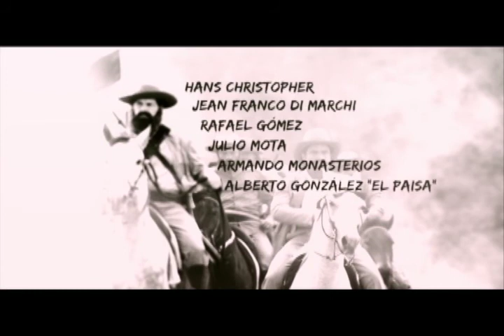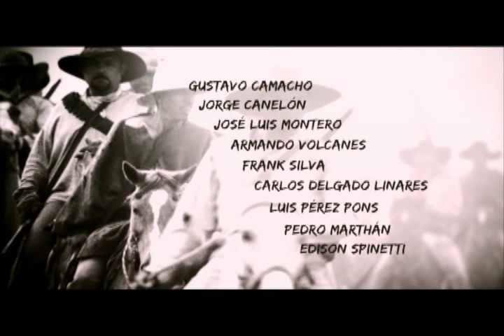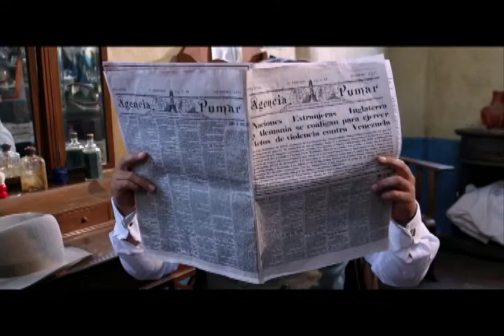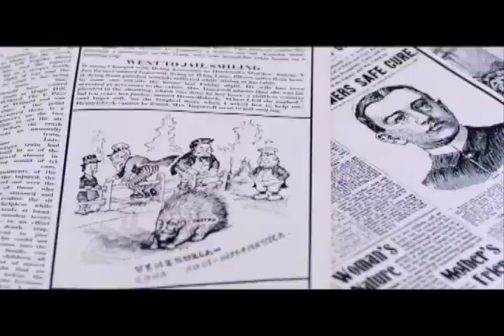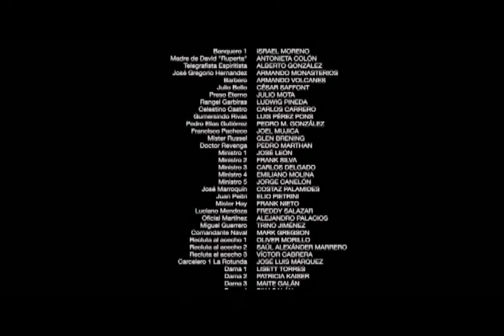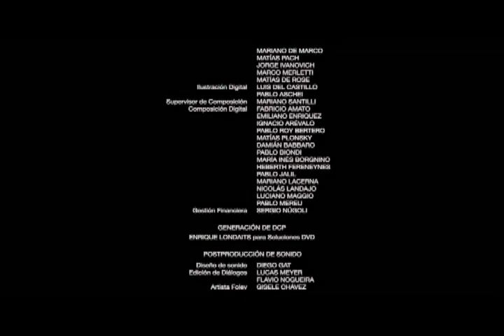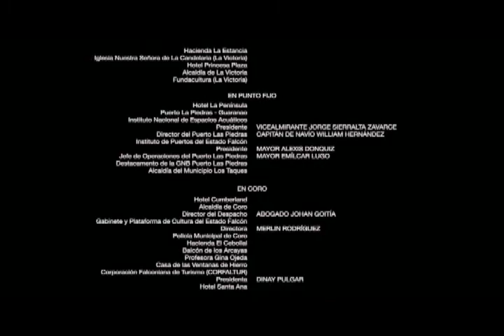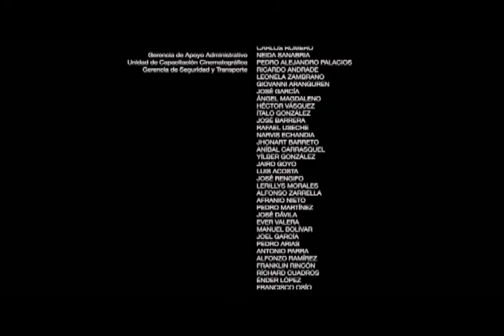LM 2/4 Película Completa CINEFORO PLANTA INSOLENTE (1/4 present., 2/4 film, 3/4 panel 4/4 público)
La Librería Mediática ESPECIAL S/N RESUMEN CINEFORO LA PLANTA INSOLENTE UMBV
Estreno en VTV Sábado 27/10/18 9:00 am en el marco de un nuevo aniversario el 28/10 del natalicio de Simón Rodríguez y de la Declaración de Venezuela como Territorio Libre de Analfabetismo.
Resumen (51:54 minutos) de Cineforo “Foro Permanente Educación Crítica sobre Medios de Comunicación”  sobre “La Planta Insolente”, película venezolana (Villa del Cine, 2017), realizado en el Teatro de la Academia Militar Bolivariana el 26/9/18 junto a la Universidad Militar Bolivariana, Cinemateca Nacional de Venezuela y La Librería Mediática.

LM CINEFORO PLANTA INSOLENTE (1/4 presentación, 2/4 película, 3/4 panelistas 4/4 público asistente)
Cineforo completo La Planta Insolente incluyendo la película, sin cortes, acá:
Parte 1
38 minutos. Presentación Bonilla, Reseña libro La Gran Emboscada Quintero (Descarga gratuita acá , Reseña película y comentarios Foro Permanente Educación Crítica sobre Medios de Comunicación y Análisis Crítico de Medios por Duarte y Matute.
Parte 2
Partes 3 y 4
38 minutos aproximadamente cada parte, total 76 minutos. Cineforo. Panelistas José Bonilla, Carlos Quintero, William Santana, Román Chalbaud, Luis Britto García, Marialcira Matute, Isidoro Hugo Duarte. Participaciones y preguntas del público asistente, constituído por 1.200 militares de diversos rangos.
Grabado con personal y equipos VTV y editado por Rafael Pérez, Mónica Montoya, Emilis Rodríguez y Marialcira Matute.
Una producción conjunta de la Universidad Militar Bolivariana de Venezuela; Cinemateca Nacional de Venezuela y La Librería Mediática VTV, de libre divulgación con objetivos culturales y educativos citando la fuente

Película venezolana realizada por La Villa del Cine y distribuida por Amazonia Films, instituciones del Gobierno de la República Bolivariana de Venezuela, escrita por Luis Britto García, dirigida por Román Chalbaud, Música de Federico Ruiz y protagonizada por Roberto Moll como Cipriano Castro, Presidente de Venezuela entre 1899 y 1908.
Estreno: Mayo 2017 en salas comerciales y del circuito cultural de la Cinemateca Nacional. Fue transmitida el 23 de julio de 2017 a las 9 de la noche en señal abierta en Venezolana de Televisión y subida a esta plataforma digital con el aval de sus creadores y productores por su valor divulgativo e histórico. Es parte de un circuito popular de proyecciones gratuitas por todo el país para que pueda ser aprovechada como herramienta pedagógica al inicio del año escolar 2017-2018 en Venezuela. Inicia su recorrido por Festivales nacionales e internacionales. Tiene como base hechos reales de la Historia de Venezuela, cuando varias potencias, con el pretexto de una deuda pretendieron invadir el país ante lo cual Cipriano Castro hizo pública la famosa proclama: "¡Venezolanos: La planta insolente del Extranjero ha profanado el sagrado suelo de la Patria!" Es una película enriquecida por efectos especiales y una cuidada edición, con variadas referencias históricas ampliamente documentadas, así como literarias y musicales. Información General